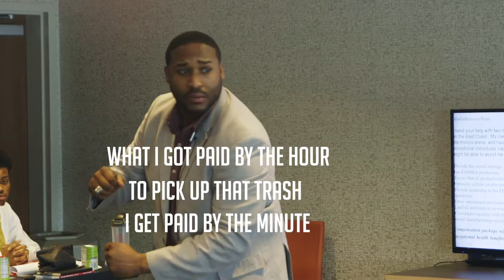Limitless Income - Career Matters - Brian Thomas Speaks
When I was young I wasn't informed of the possibilities that existed with my income. If you were like me then I hope this video opens your mind to new possibilities and provides you confidence in pursuing Greatness in your income. Don't ever allow someone to place limits on you.
"Inspiring Greatness from The Classroom to The Boardroom"

Brian Thomas is a dynamic Professional Development expert. Interactive workshops and motivating keynotes leave Students and Professionals positively impacting their schools, companies, and community. Brian Inspires Greatness from the Classroom to the Boardroom. Allow Brian to support your company, college, or organization today.
(318)99-KIPNS